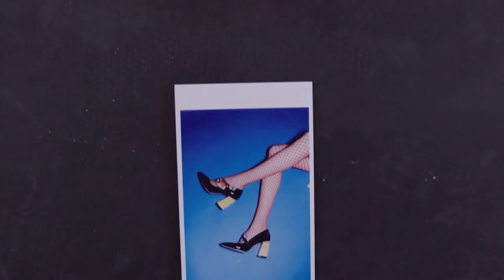Chiara Ferragni Spring Summer 2016 campaign video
Creative Director: Chiara Ferragni

Art Director and Stylist: Mariaelena Morelli

Photographer: Ben Rayner

Model: Lili Sumner @NEXT LA

Make-up: John McKay @Frankreps

Hair: Ramsell Martinez @Streeters

Set Designer: Marguerite Wade @WSchupfer

Videographer: Jordan Lovelis